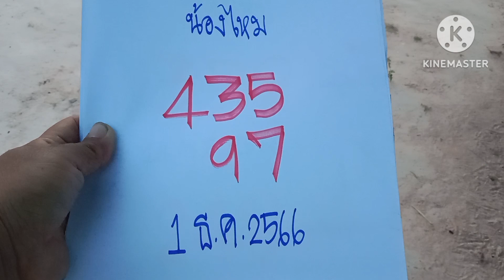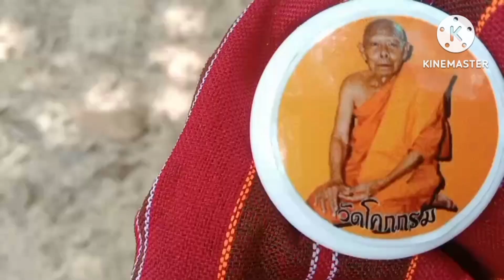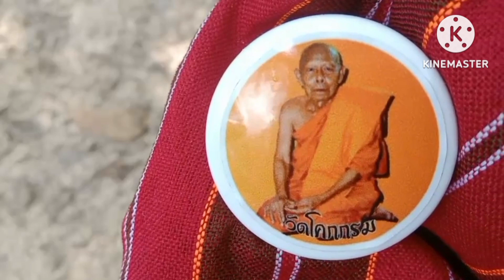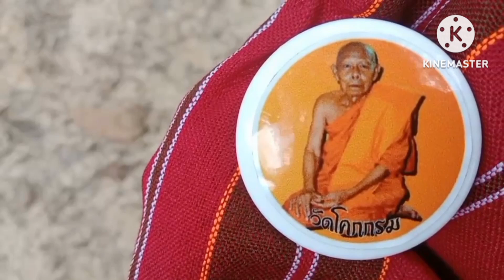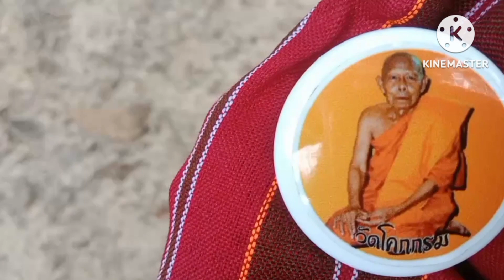น้องไหม90แตก#ผีแม่ลูกอ่อนอยากได้ส่วนบุญบอกเลข3โตงวด1ธ.ค66